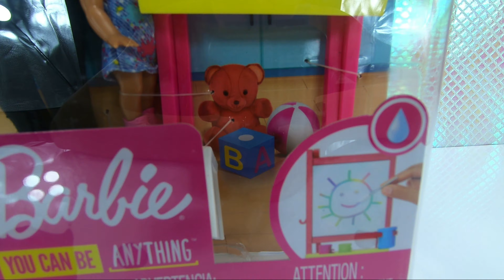Barbie Professora de Arte | Abrindo Barbie Nova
Ebaaaa eu amo pintar e agora temos uma Barbie professora de Arte no Canal! Que legal esse conjunto Barbie profissões né?! Vem com uma tela de pintura, pincel, aquarela, mochila, banquinho e uma LINDA ALUNINHA! Ela é tão fofaaaaa! Dá pra brincar de escolinha da barbie, de barbie professora, escolinha da barbie...Amei!

A tela branca e o pincel funcionam de verdade. Baste molhar a ponta do pincel e passar na tela e puff!! É só usar a criatividade e fazer lindos desenhos! Sem contar na fofura da aluna usando uma mochila da barbie.
Quanta coisa dá pra fazer na escola da barbie não é?!

Espero que gostem, um beijo e até o próximo vídeooooo!